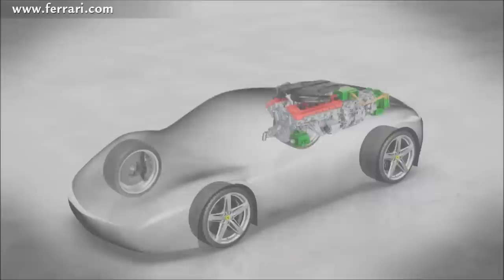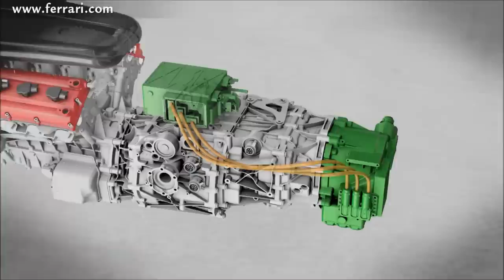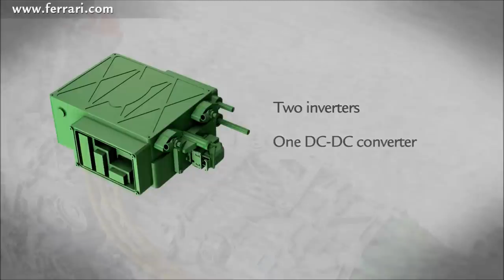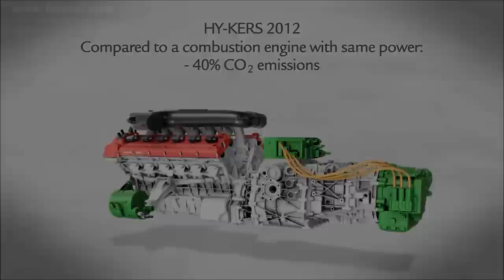Ferrari HY-KERS Concept Evolution